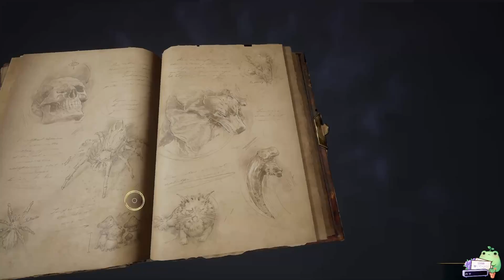Arn's verlorene Güter 🪄 14: Hogwarts Legacy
🪄 Live Let's Play "Hogwarts Legacy" Part 14: Arn's verlorene Güter (Xbox)